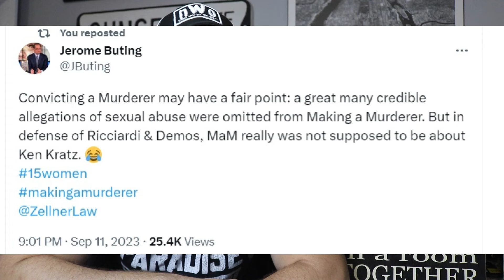Making A Murderer Lawyer talks Ken Kratz and Convicting A Murderer (Candace Owens, Steven Avery)